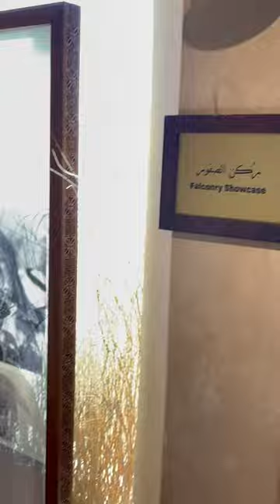Al Dhaid Fort - Sharjah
Al Dhaid Fort is a testament to the ancient history of the city of Al Dhaid, which once formed a prosperous oasis with fresh water, fruitful palms and defensive buildings that provide security and safety for its residents. This historical fortress is a symbol of the legacy and characteristics of the people of the region and circumstances they sustained over time. The fort, which dates back to 1820 during the reign of Sheikh Sultan bin Saqr Al Qasimi, then ruler of Sharjah, consists of a square-shaped building; 32 meters long and 26 meters wide and includes a number of rooms that have been converted into exhibition halls containing historical displays of the city of Al Dhaid and its heritage.